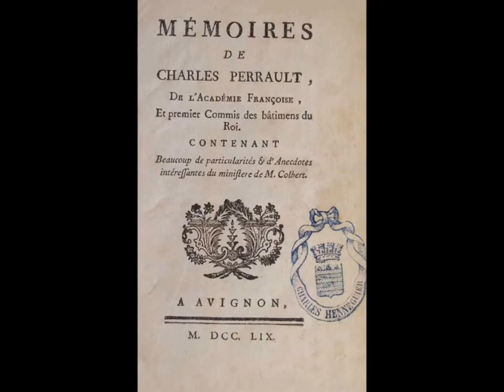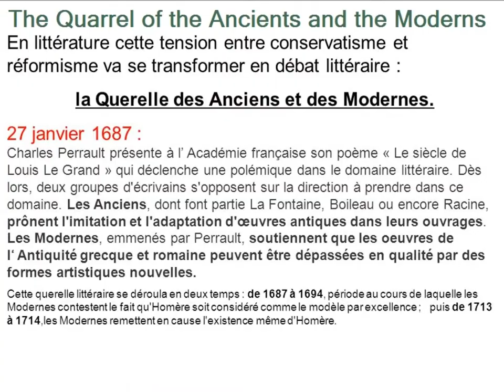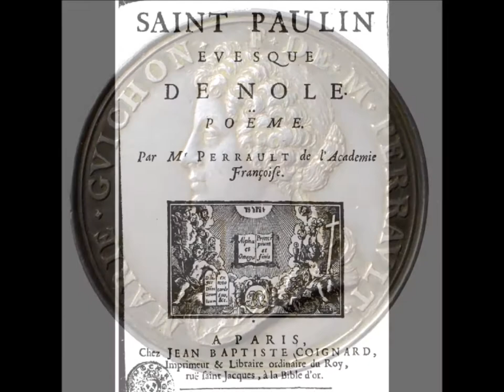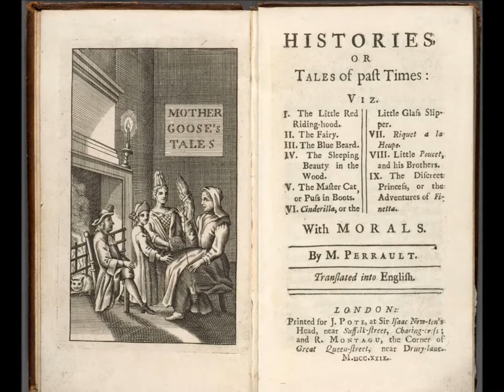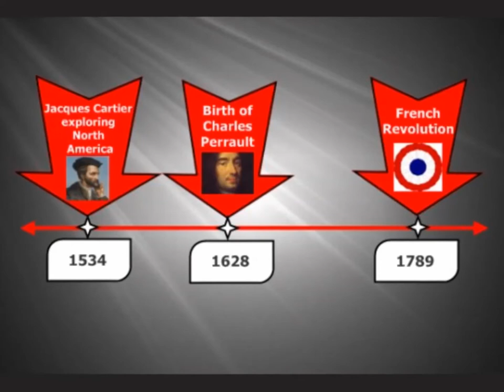DENARY Novels by Mark Vinet | Charles Perrault Mother Goose Nursery Rhythm Brothers Grimm Fairy Tale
DENARY Historical Series presents vignettes and background videos for author Mark Vinet's DENARY Novels.

In this video edition, discover Fairy Tales creator Charles Perrault who is among Denary archeologist Andre Barthelemie's favorite authors!

Click on CC icon for closed captions (subtitles).

DENARY Historical Series presents videos that expand the Denary novels universe. Enjoy!